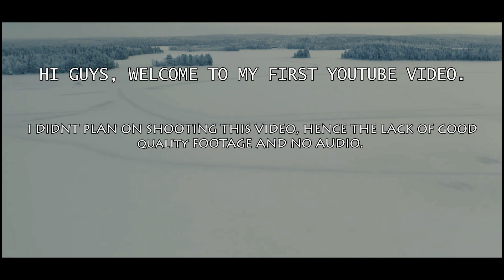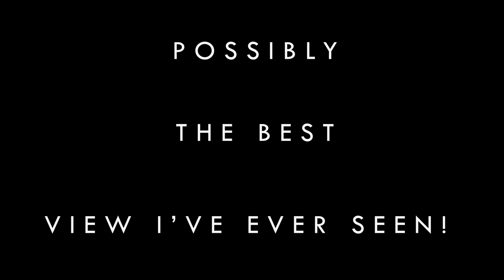Arctic Fox Igloos - NEW BUILD In FINLAND!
Short Video Of the Arctic Fox Igloos, In Finland. Opened by the local government in 2018, the Igloos are an amazing place to stay and offer a wide array of things to do. I couldn't recommend them any more!

Apologies as there is no Audio. I am still quite new to the whole YouTube thing. Hope on doing actual videos soon!